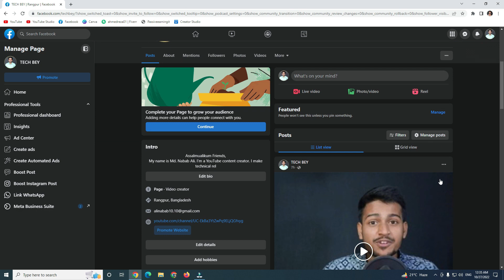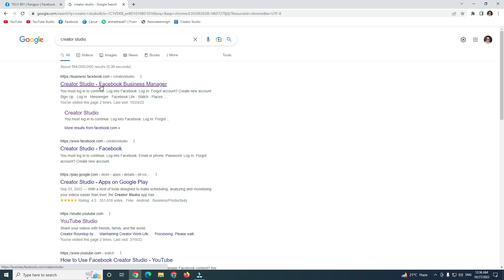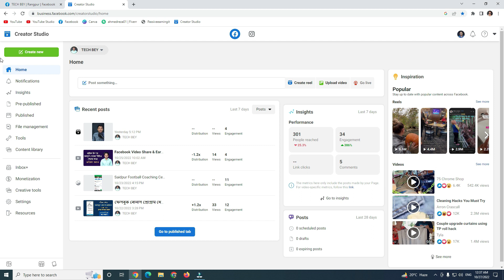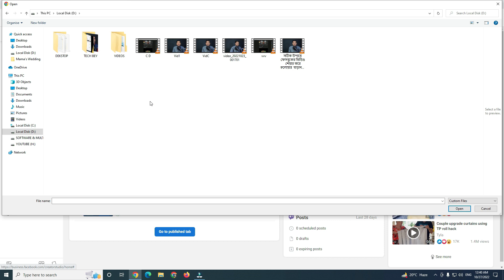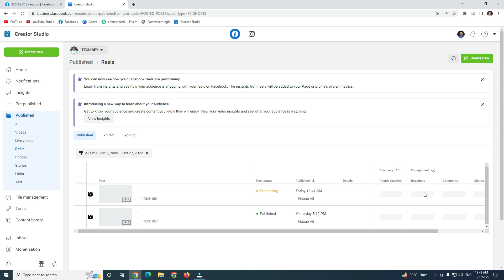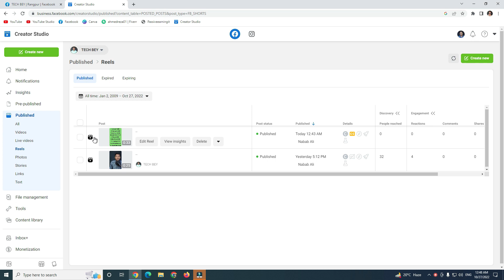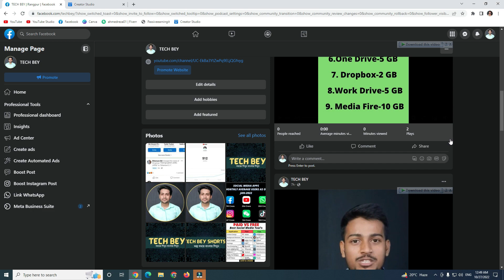Facebook Reels সবার জন্য | How To Upload Reels On Facebook | Facebook Reels Option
Want to know  how to upload reels on facebook & earn money. Today I exactly share how to post reels videos on facebook & earn money from facebook reels.

This video is about how to create reels on facebook or how to enable Facebook reels option. In this video how to get Facebook reels option & earn monney. Today  you will learn facebook reels in bangladesh or facebook professional mode.  In this video I'll show you how to create reels on facebook. In today's video tech bey will teach you how to upload facebook reel video without professional mode. This video is about how to upload reels on facebook in bangla

Topics Covered In This Video:
How To Use Facebook Reels
How To Upload Reels On Facebook
how to post reels videos on facebook
how to upload reels on facebook in bangla
How to Upload Facebook Reel Video Without Professional Mode
Facebook reels option show Bangla
Facebook reels bonus
Facebook reel
Facebook Reels video আপলোড করবেন কিভাবে
Facebook Reels video,How to reels video upload
Facebook Reels in Bangladesh
Facebook Reels
facebook reels monetization
facebook reels settings
facebook reels problem solution
facebook reels for you Trick in 2022
reels uploading option not showing
reels facebook
reels on facebook
reel diye incom korar niyom
reels option Facebook
enable reel option in facebook
kivabe Facebook reels option show korbo
viral video
professional mode
short reel
ibm tech studio
Mizanur Tech Bd
Technical Sabbir
ফেসবুক রিল ভিডিও
ফেসবুক রিল ভিডিও আপলোড
সবাই Facebook Reels আপলোড কিভাবে করবেন